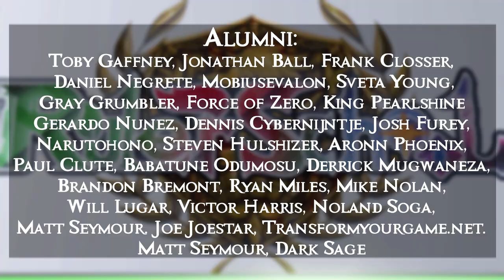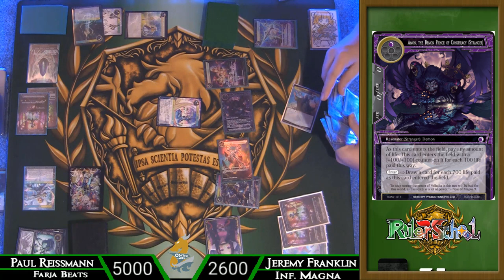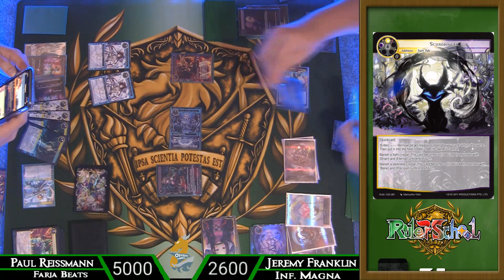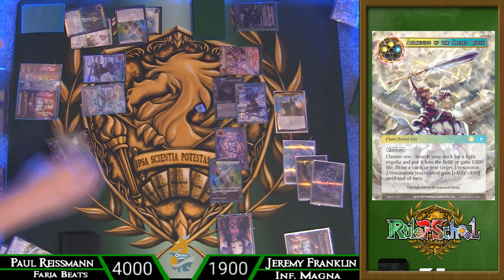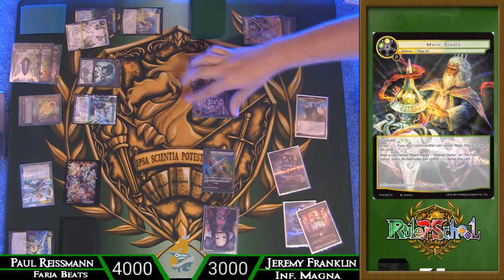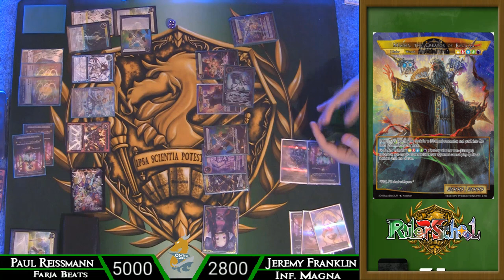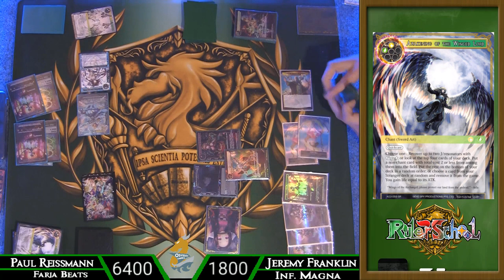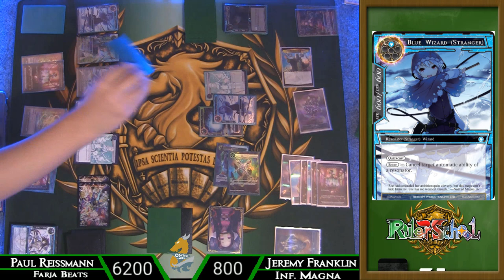The Road To Infinite Turns : Faria Beats vs Magna Infinite Turns Feature Match : Force of Will (TCG)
Hey there Rulers! We are back for another FoWednesday Feature Match! Today we are putting a very exciting Faria J-ruler beats deck versus a Magna deck designed to take infinite turns! Check it out to see if Faria can break through the time loop and take down the Old Man and his army of Strangers!

Odyssey Games is taking preorders for Epic of the Dragon Lord right now!

Students:
Zerothemaster1
Capt_heggs
Andrew Vatland
Mankat90
Fiddyshades
Travis James
Mike Rance
Hesleeps
Lars G
Sammo
Zekt Rider
Codename Tobias
ArtsyFartsy TaylorP
Orion Hoover
Billy Buttons
Logan Moses
Reikoku X Taifuu
Vite Ramen
Justin Shropshire
MrDarkside76
Minh Ha
Phlash 05
Cardcaptors Godzillah
Yurikan
ISM
Todd Dreisbach
CCGprime
A-M2
Actaeon War Rig
Gary Bakker
Glenn Dragon
Belisarius
Sean Koski
TCG Scrubs
Paul Reissmann]